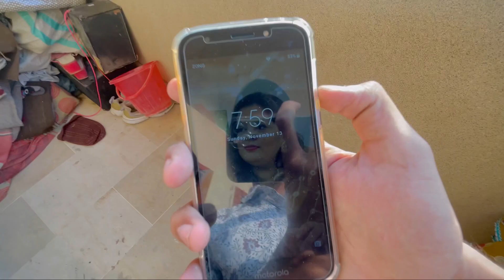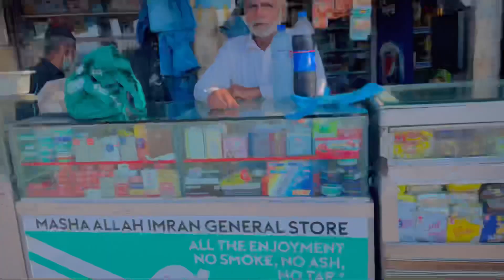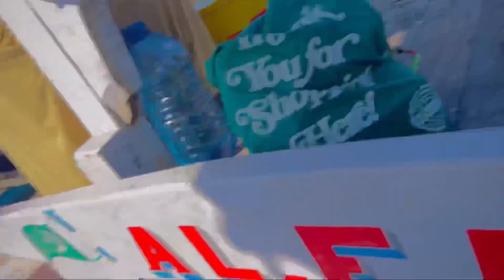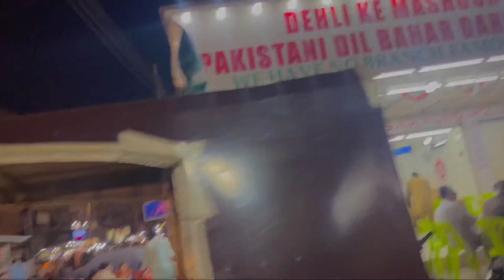Fishing Day With Baba😍 || Mazza Agaya Ajj🙌🏻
New Vlog Uploaded😍

Pasand Aya Tuh Like Zarurr Karnaa Yr Bht Mehnaat Kari Haiii Is Vlogg Mainn Subscriber Bhi Krdenaa Yrr Itnaa Dekh He Rahy Ho Tuhh❤️
Non-Copyright Sound Used..
Non-Copyright Sound Used..
Non-Copyright Sound Used..
Non-Copyright Sound Used..
Non-Copyright Sound Used..
Non-Copyright Sound Used..
Non-Copyright Sound Used..
Non-Copyright Sound Used..
Non-Copyright Sound Used..
Non-Copyright Sound Used..
Non-Copyright Sound Used..
Non-Copyright Sound Used..
Non-Copyright Sound Used..
Non-Copyright Sound Used..
Non-Copyright Sound Used..
Non-Copyright Sound Used..
Non-Copyright Sound Used..
Non-Copyright Sound Used..
Non-Copyright Sound Used..
Non-Copyright Sound Used..
Non-Copyright Sound Used..
Non-Copyright Sound Used..
Non-Copyright Sound Used..
Non-Copyright Sound Used..
Non-Copyright Sound Used..